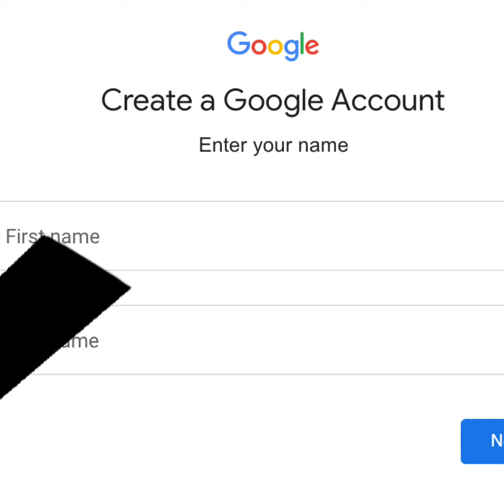Google passwords be like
There so hard to remember